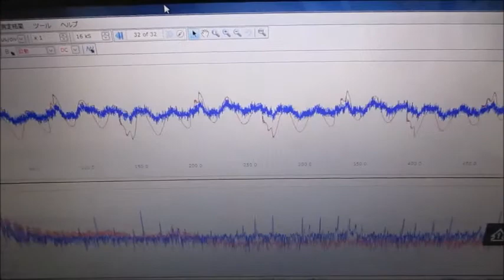間接容器を利用した、超音波攪拌技術